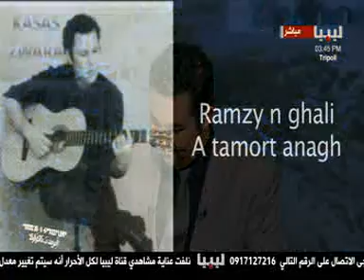ابريد نتاكراولا abred n tagrawla